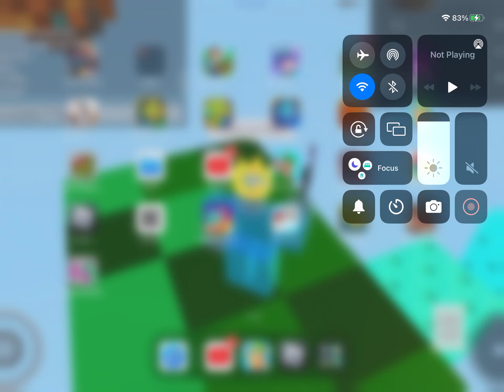Gear- geometry dash -read desc-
Gear- by GD Jose (if this video gets 10 likes ill eat a dog biscuit